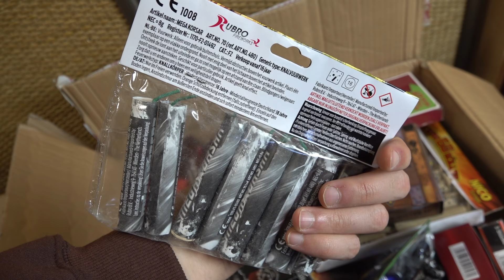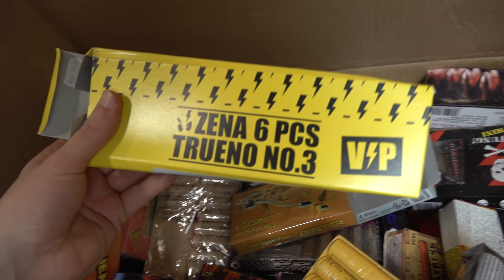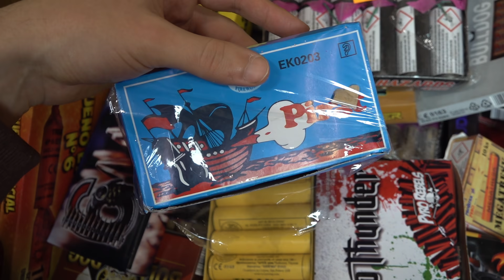Ich zeige euch meine FEUERWERK RESTE von SILVESTER! (9 Kisten)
Ich zeige euch meine Feuerwerk Reste!